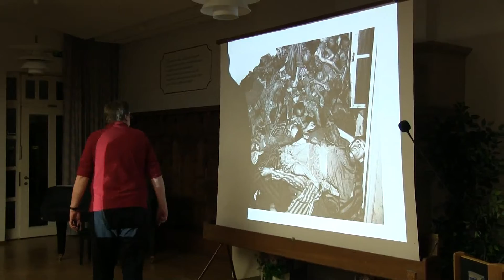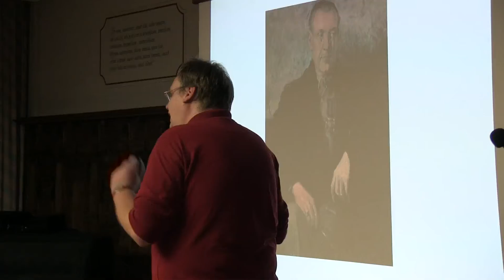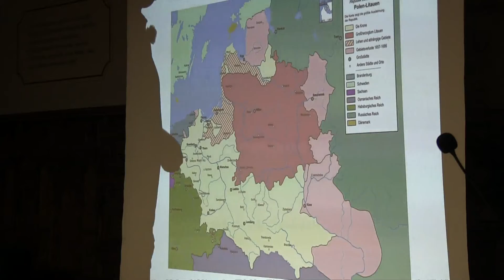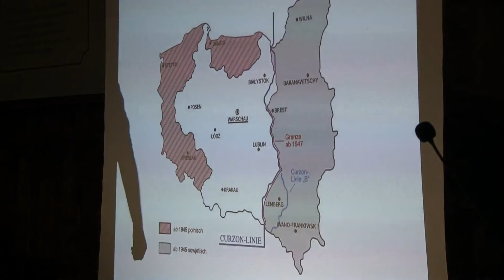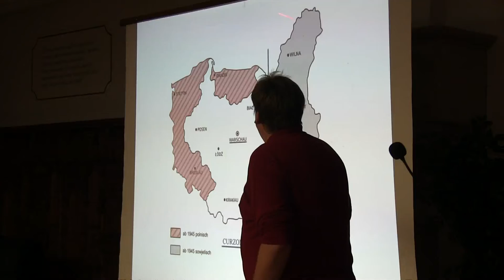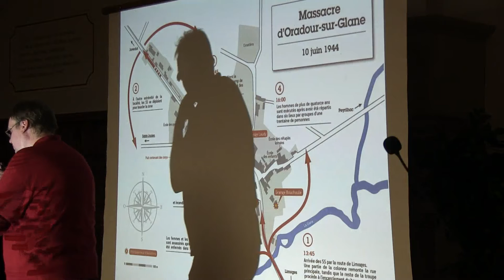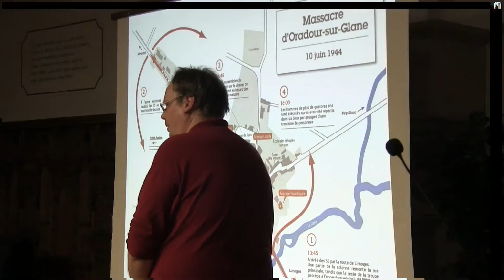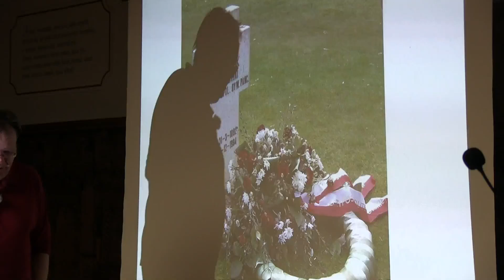Die kleine Eva und ihr Retter General Maczek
Der Jeverländische Altertumsund- und Heimatverein hatte den Historiker Heiko Pannbacker zu Gast. Sein Thema: Kriegsende in Jever - Einzug der Polen. Darin geht es auch um die Geschichte der kleinen Eva aus Jever und dem polnischen General Maczek.